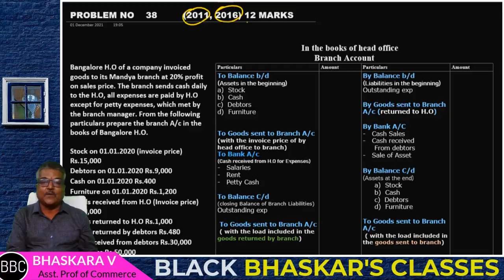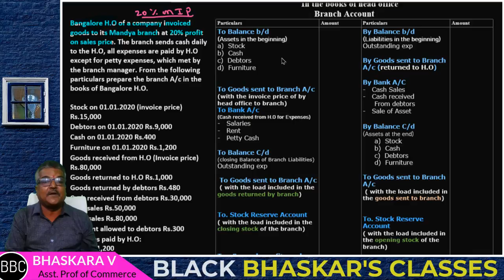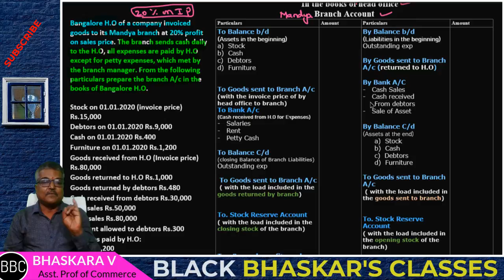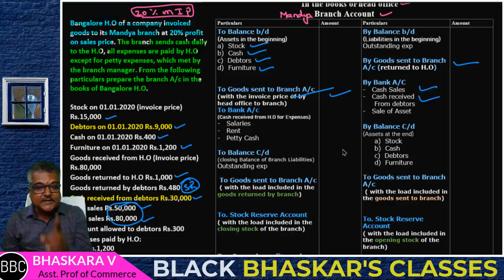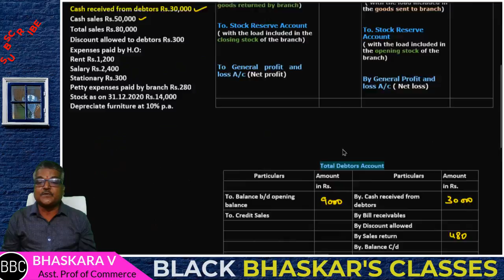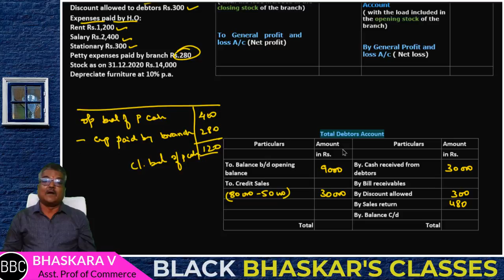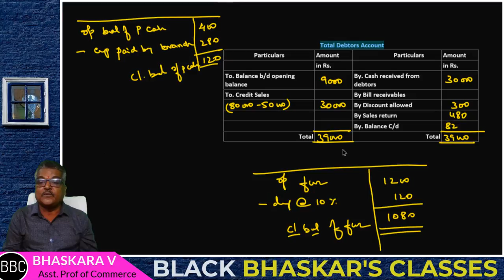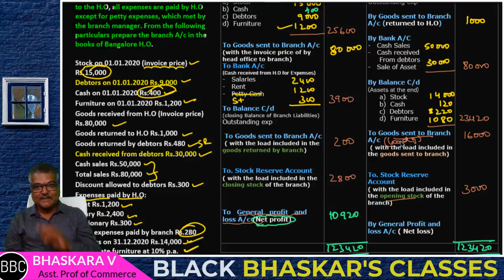15 - BRANCH ACCOUNTING IN KANNADA - GOODS SENT TO BRANCH AT INVOICE PRICE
The lecture is about the GOODS SENT TO BRANCH AT INVOICE PRICE  . It is completely exam oriented for Bcom and BBA students with varieties of examples. The class is a mixture of theory and practical and problems. In order to help rural students, the lecture is in Kannada language. For the simplicity purpose, the lecture is divided into various parts.

TOPICS COVERED
GOODS SENT TO BRANCH AT INVOICE PRICE